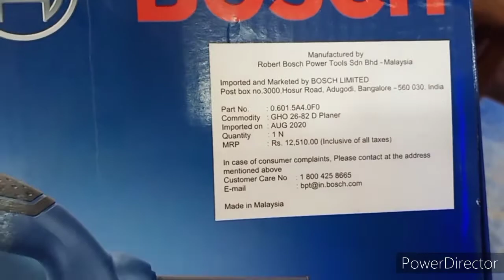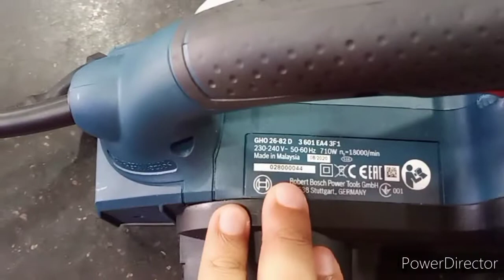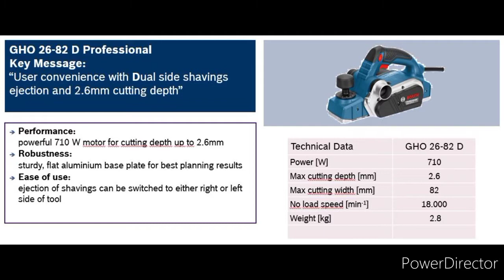Bosch New GHO 26-82 D Planner Machine | Best Randa in India | Single blade Planner no need to sharp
Price : at the time of video recording its Price is 8500/- in offline market, it may vary from market to maket and time .

Bosch GHO 6500 Professional Planer
Bosch GHO10-82 Wood Planer
Bosch 06015A4301 GHO 26-82 D Planer (Machine in Video)

You may Visit and Follow us on Dedicated Power Tools, Accessories and Hand Tools Store on Amazon

Machine Technical Details GHO 26-82D
Comfortable to use due to chip clearance on both sides and cutting depth adjustment up to 2.6 mm
Powerful 710 W motor
V-groove for easy and flexible chamfering
Blades can be resharpened to reduce maintenance costs
Additional data
Rated input power
710 W
Planing width
82 mm
Planing depth
2.6 mm
Weight
2.8 kg
Adjustable rebating depth
9 mm
No-load speed
18,000 rpm